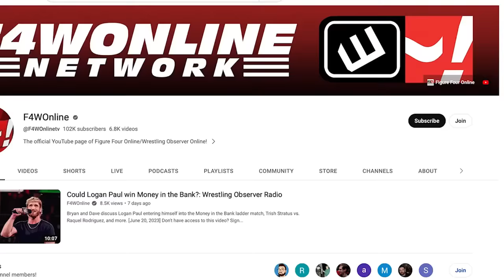Battle of the Belts should feel like a bigger deal | Bryan & Vinny Show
Bryan Alvarez, Vinny, and Craig share their feelings on the booking of the most recent Battle of the Belts, then recap the opening match of Collision between Bryan Danielson and Andrade El Idolo.